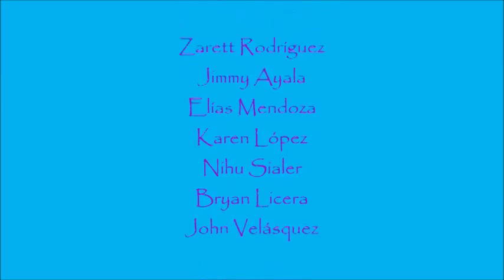Baile - Máster de Inauguración de Z Dance & Fitness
Lo mejor de lo mejor en el máster de inauguración de Z Dance & Fitness, un lindo día bailando con los mejores profesores y las chicas súper pilas.
Gracias a todos, especialmente a los profesores que nos apoyaron en este gran evento, el aprecio y el agradecimiento es inmenso